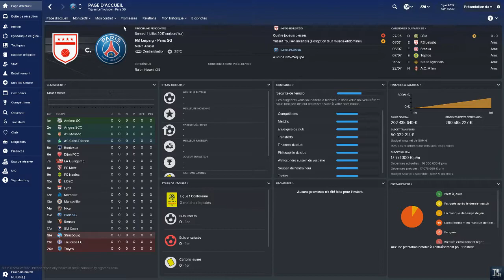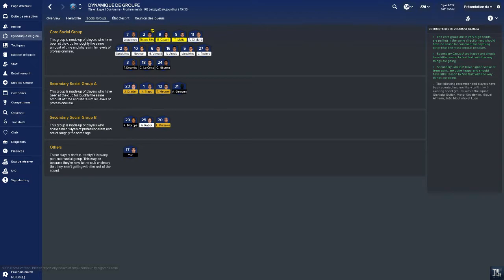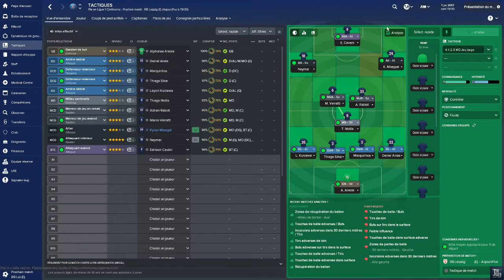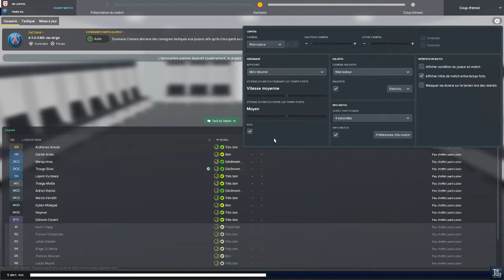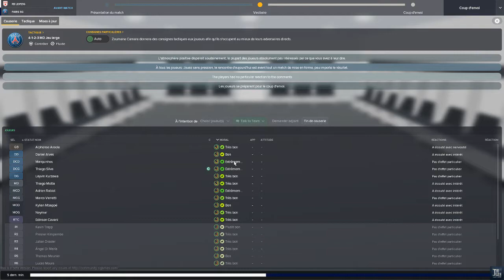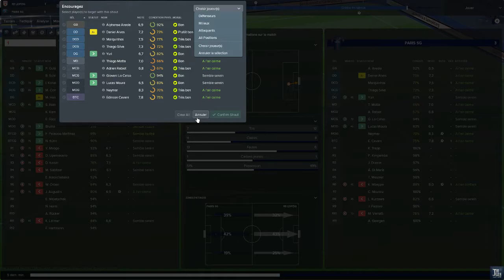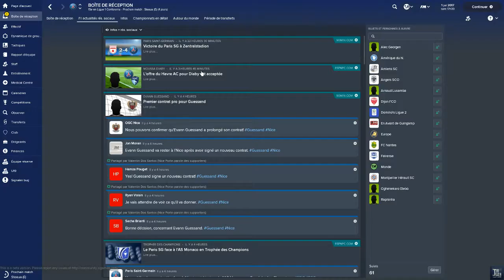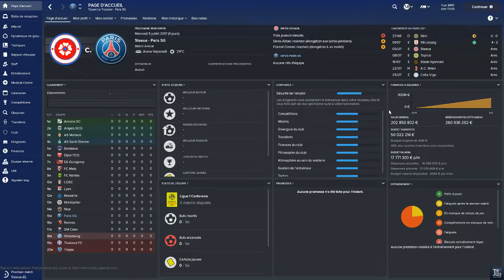Football Manager 2018 - TEST DE LA BÊTA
UN MAX DE POUCES BLEUS POUR CETTE VIDEO !! MERCI !!

Salut , voici la vidéo test de la bëta du nouveau FM le 18
n'hésitez surtout pas à me dire ce que vous en penser pour le moment de nouveau FM

Bonne vidéo !!